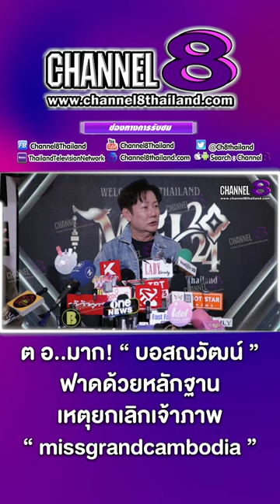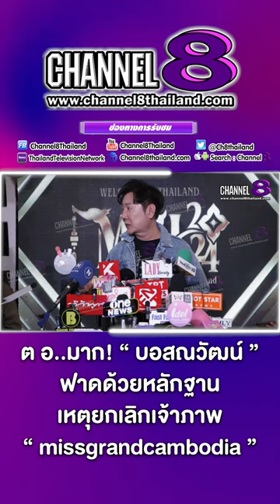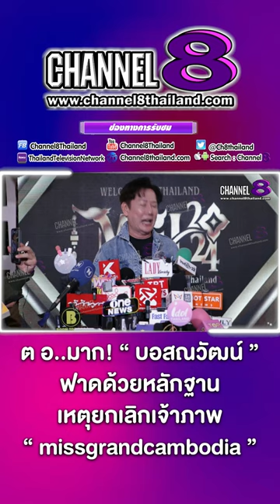ต อ..มาก! บอสณวัฒน์ ฟาดด้วยหลักฐาน เหตุยกเลิกเจ้าภาพ